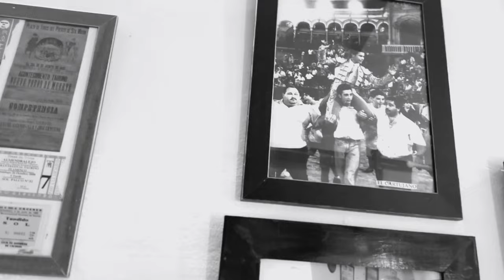Miguel Vargas Pulgar y Bastón (Jaleo) Autor Miguel Vargas